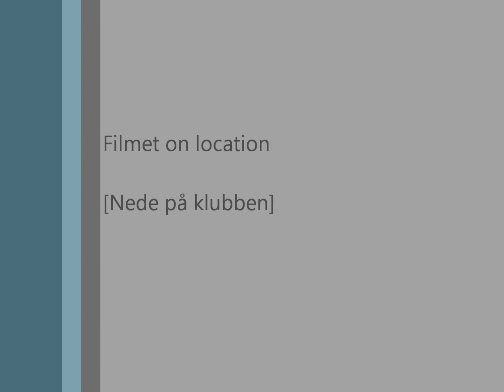THE CLIMB 2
Sommerfest på Byggeren 2011, The Climb, Tia